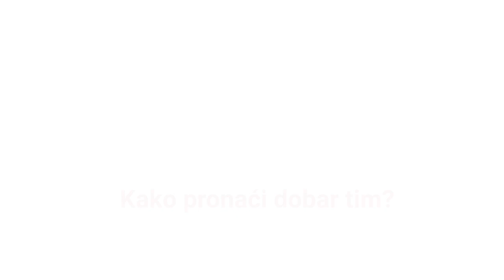Zašto neki Startup-i Uspeju, a neki Propadnu: Osobine savršenog Startup tima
Hej ljudi! U ovom videu istražujemo tajnu uspeha iza nekih uspešnih startup-ova kako bismo bolje razumeli zašto neki od njih prosto cvetaju, dok drugi propadaju.
Otkriću vam:
1:14 - Šta je startap tim?
4:52 - Ključne osobine koje čine savršen tim u startup svetu.
7:46 - Kako možete pronaći ljude za vaš startap tim?

Upoznaću vas sa važnošću timskog rada i raznolikosti ekpertiza.
Otkrićete zašto je tim bitan, šta čini dobar tim i kako da pronadjete dobar tim. Bez obzira da li već imate neku ideju ili tek započinjete svoje preduzetničko putovanje, ovaj video će vam pružiti dragocene uvide i savete koliko pažnje je potrebno da posvetite odabiru svog tima i koje su to neke osobine tima koje su ključne da biste imali dobar startap tim.

Za kraj vam ostavljam link do videa u kojem jedan od osnivača AirBnb-a priča o svom timu.

Hej, mi smo Tamara Ilić i Uroš Poček studenti softverskog inženjerstva Fakulteta tehničkih nauka u Novom Sadu i bićemo Vaši domaćini na avanturi gde zajedno prolazimo kroz sve faze života startup preduzeća.